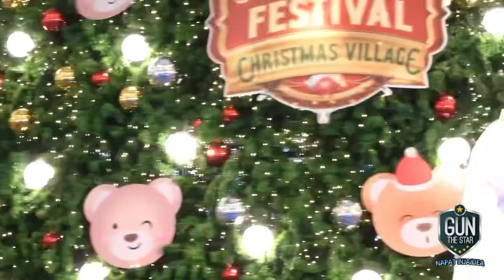อย่างน้อย